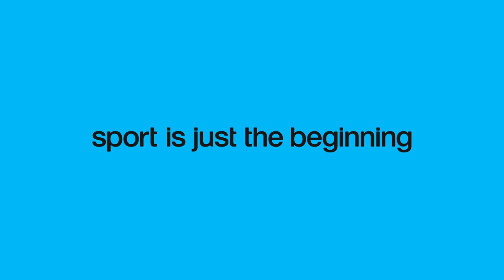Track Cycling Keirin - B2022 Sport Explainer Video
Get up to speed with all of the action at Birmingham 2022 with our handy Sport Explainer videos!